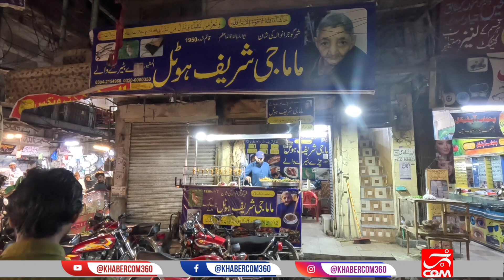MaMa ji Sharif Hotel, Chirey waley , since 1950 Gujranwala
Gujranwala city is an industrial area of ​​Punjab. The products made here are distributed in every corner of the country. These products are also exported to foreign countries. Gujranwala is also famous for its different types of food. But fried cock-sparrow (چڑے)  and quail are the famous food here. People come from far and wide to eat it.